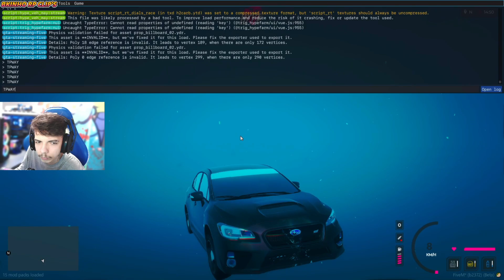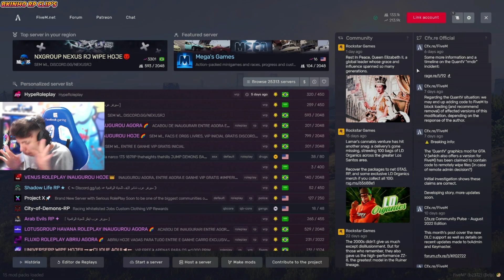TROPA BROTOU NO HP PRA S3QUESTRAR A MÉDICA E APARECEU UM HACK - BKINHO RP CLIP'S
Atenção: este é um canal de fã com o foco nos melhores momentos da live do BKINHO e GUGU RP, em ações específicas adiciono a visão de outro Streamer, sendo um extra.

*𝗥𝗲𝗱𝗲𝘀 𝗱𝗼 𝗕𝗞, 𝗮𝗯𝗮𝗶𝘅𝗼.